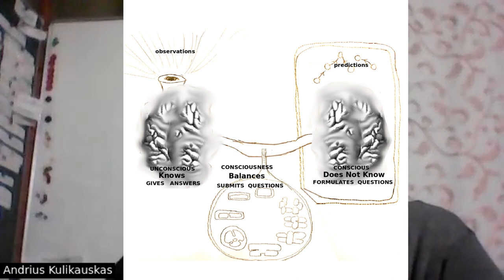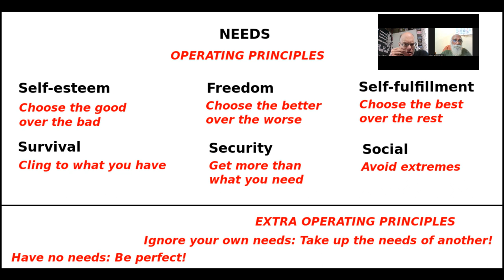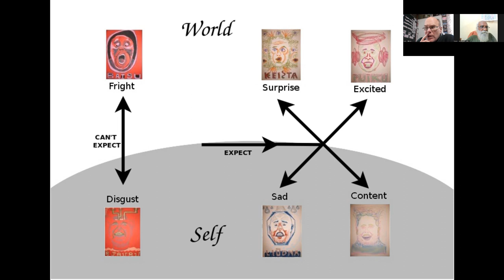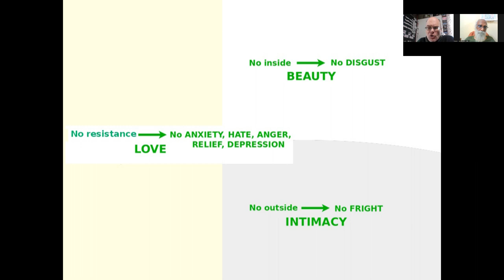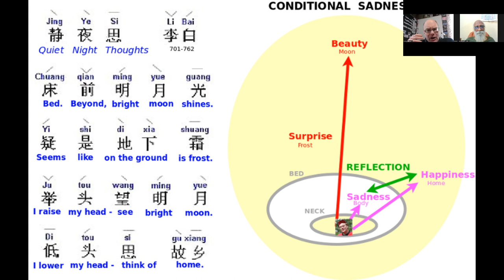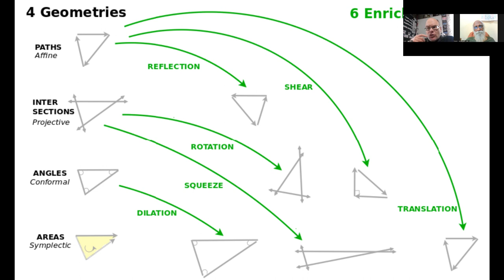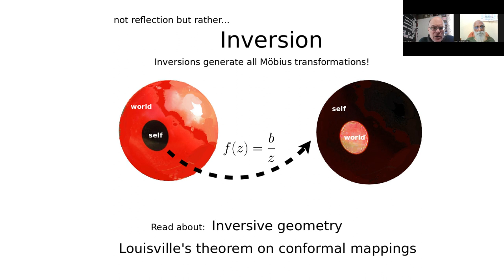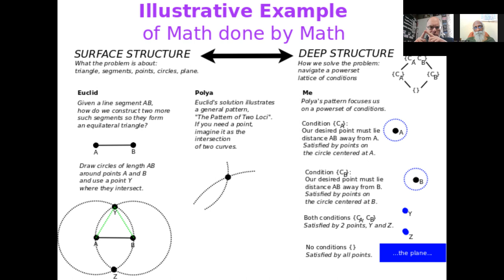Absolute View (Andrius) Grapples With Direct Existence (Jinan)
On March 21, 2023, Jinan Kodapully (Jinan KB) recorded his "Vision For Our Future" to foster global dialogue after Russia's invasion of Ukraine.  Jinan spoke of reimagining childhood and cherishing natural cognition.

This video presents what transpired further, when Andrius Kulikauskas asked about Jinan's relationship with truth, which is "truth as direct existence". Andrius presented his own understanding, in terms of "truth as absolute view", of a language of cognitive frameworks, where the natural, intuitive unconscious and the rational, literate conscious are governed, balanced, bound by a third mind, our consciousness.  At the end, Jinan accepts Andrius's invitation to join the Math 4 Wisdom discussion group.

Half a year later, Jinan has offered to lead a Math 4 Wisdom study group on natural cognition.  We are all welcome to join.  A first step is to sign yourself up for the Math 4 Wisdom discussion group.

0:00 Jinan wishes to lead a Math 4 Wisdom study group on natural cognition. Andrius explains that this conversation was recorded on March 21, 2023 right after recording Jinan's "Vision For Our Future" Most of that conversation is Andrius's monologue in which he grapples with Jinan's ideas but also wants to invite him to Math 4 Wisdom and try to bridge that chasm.
4:15 Andrius thanks Jinan for his Vision for Our Future.  What does it take for us to treat each other as children, as Jinan suggests, regarding Russia's invasion of Ukraine?  Jinan: The modern crisis is a crisis of cognition. We must address alienation. Understand childhood.
7:15 Andrius asks for a prayer. Jinan has been thinking about beauty. When we stop thinking, we see beauty. And when we see beauty, we become silent. We can prolong that. Consciously stop thinking and connect your senses with the beauty of the world. Andrius: Jinan has a beautiful beard!
8:15 Jinan does not connect with language prayer. Andrius thanks God who loves us more than we love ourselves and asks that we learn to be children with a father or mother above us.
9:15 Jinan loves the poetry of Rilke, what he says about children and knowledge. Andrius says this is a divine contradiction!
10:15 Andrius about absolute truth, the variety of notions of truth, the landscape of truth.
15:00 Andrius about living by questions, and the relationship between a mind that knows and a mind that does not know, which are balanced by consciousness. The rational mind should have the questions but not the answers.
17:00 Andrius: What is a question that you don't know the answer to but wish to answer?  People don't want to pursue that. Thus rather ask: What is your relationship with truth?
20:00 Jinan: Children are in truth. Existence itself is truth.
20:25 Andrius: Where do I sit within this? My quest to know everything comes from deep child. My value of "living by truth" is similar to living in truth.  I clung to my childish vision. As in the womb. Poverty of stimulus, creating one's own stimulus, being an independent thinker. Have I been going on that path of natural cognition or not?
23:40 What is the natural context for you, Jinan? Existence is truth. Beauty likewise. Being beauty. You are beauty, you are truth.
24:30 Truth as direct existence.
25:20 Jinan: How do children develop mathematical concepts? From qualitative, non-numeracy-related mathematics, how do they develop quantitative mathematics? The body senses, understands, measures the world but without numbers. How much spice to put?
26:30 Andrius: Consider 6 needs and the operating principles to meet them. The operating principles are pre-mathematical in nature: cling to what you have, get more than what you need, avoid extremes, choose the good over the bad, choose the better over the worse, choose the best over the rest. They appear in moral thinking, too.
32:00 Jinan considers cases where, for example, children consider whether it is safe to jump from one rock to another. How does the sense of number arise? Relook at knowledge from the way children intuitively create it.
33:00 Where do these primitives in math come up? Andrius presents his theory of emotion, as presented at "A Geometry of Moods: Evoked by Wǔjué Poems of the Táng Dynasty"
43:00 Andrius also mentions the 24 ways of figuring things out in math, including Euclid's problem of constructing an equilateral triangle, which he presented in the video, "Surface Structure vs. Deep Structure (Math Epistemology)"